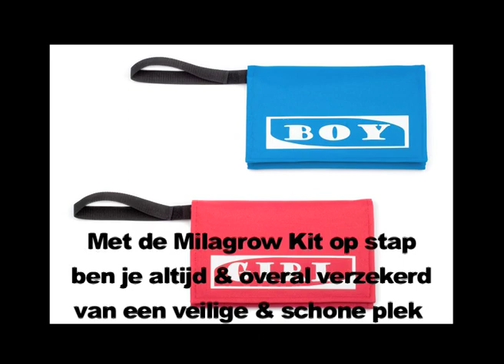Milagrow Kit Demonstratie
Milagrow Kit is een handig miniluiertasje waarin enkele luierdoekjes en luiers passen en dat opengeklapt als verschoonmatrasje gebruikt kan worden.
Het is ideaal voor wanneer je met je kind op pad gaat en geen grote luiertas meer wilt meenemen.
Orgineel kraamcadeau.